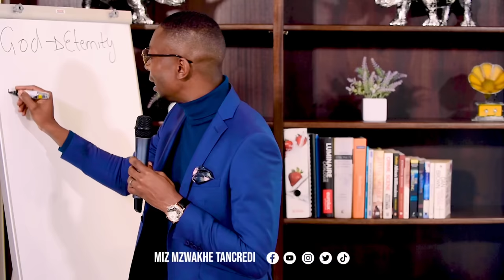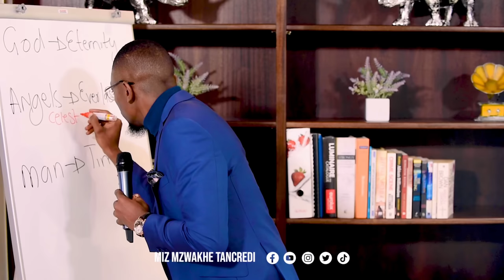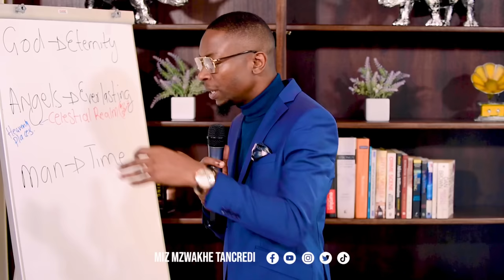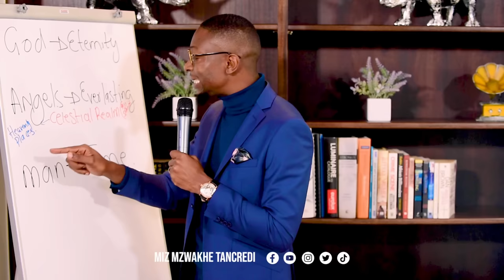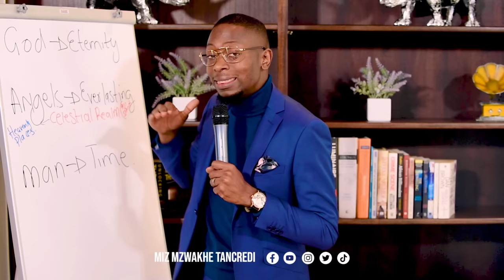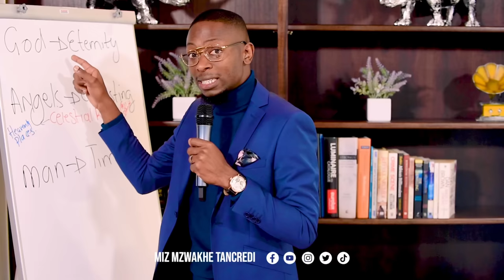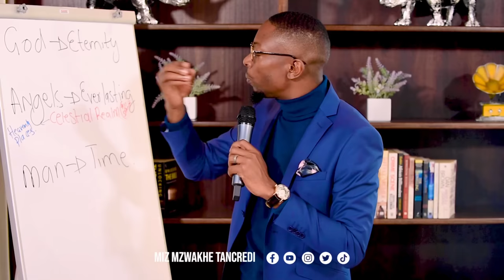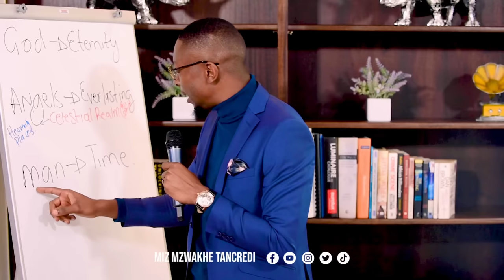The Realm of Spiritual Warfare - Miz Mzwakhe Tancredi